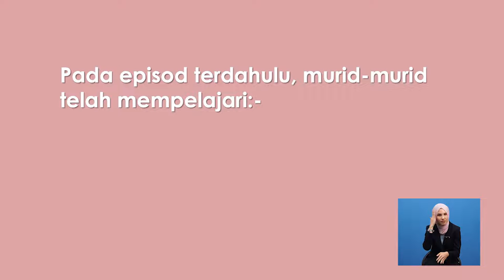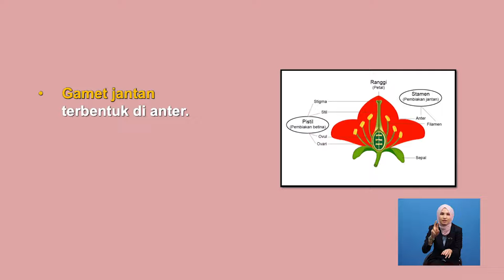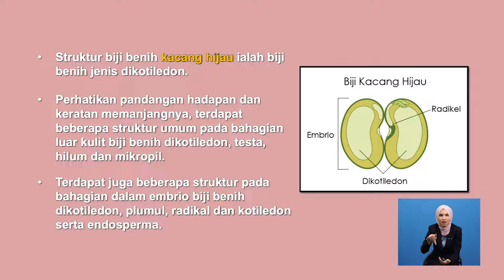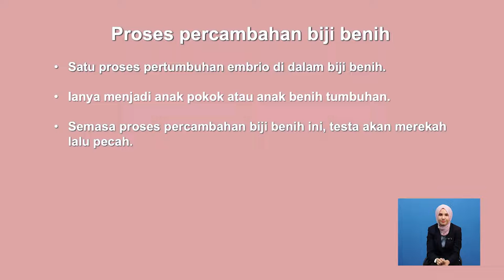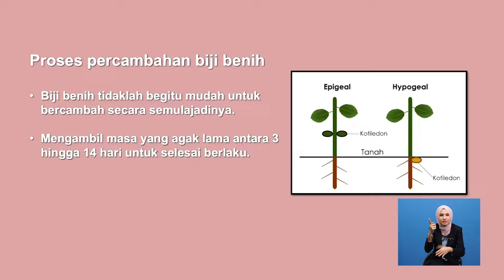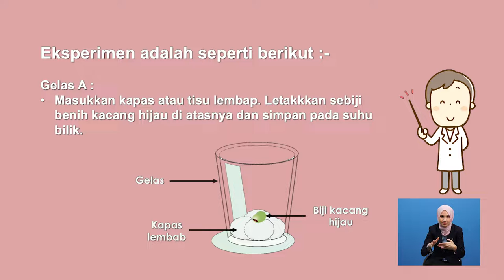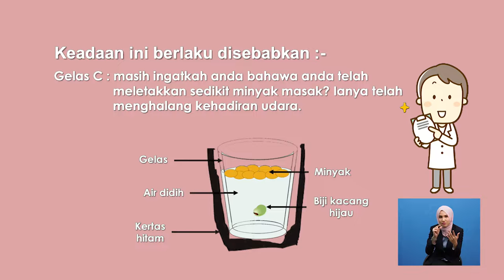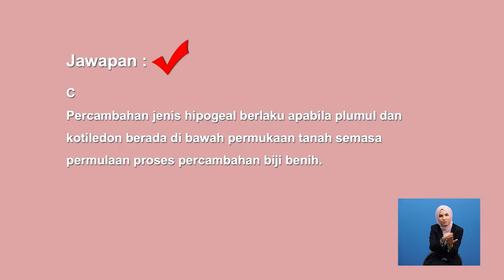Tingkatan 1 | Sains | PStruktur Dan Fungsi Pada Bunga Dan Pendebungaan | R255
Tajuk ini membincangkan mengenai struktur dan fungsi bunga yang meliputi petal, sepal, organ pembiakan jantan dan betina  serta mengenai pendebungaan.